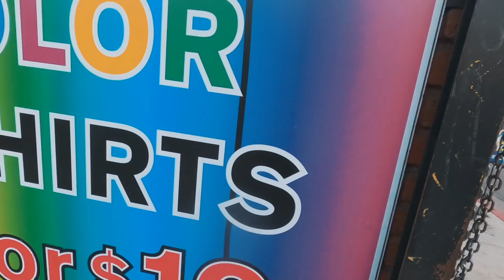Black & White Street Photography in LA [Kodak Tri-X 400]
Support my channel and help me create more videos 🖤 Kodak Tri-X 400 is probably the film roll I’d use for black and white portraits going forward. and this is my 35mm camera

In today’s street photography video we are in Los Angeles. I walk around Hollywood Boulevard, Santa Monica and Venice Beach with 6 film-rolls of Kodak Tri-X 400 and my Canon-AE-1.

L.A was a fun place for photographing strangers, mixed with a bit of street photography. I hope to do a lot more street photography and film photography in Los Angeles and New York in 2020.

Kodak Tri-X 400 is one of the most popular rolls in film photography and has been for a long time. Kodak Tri-X is used for black and white portraits and has a very contrasty look, as you see.

That’s why I decided to take my 35mm street portraits at 800 ISO, even though the Kodak Tri-X 400 is rated as a 400 ISO film.

Film Photography notes
A lot of my film photos in LA came out very under-exposed, even though I pushed the Tri-X rolls to 800, so I’m still wondering if the photo lab I went to actually developed my film as 800 ISO as I told them.

Complete List of The Gear I use:
Fujifilm X-T3
Best Street Photography Lens
My Favorite Portrait lens
Fuji's Wide Angle Lens
Vlogging lens
I edit ALL my photos in Capture One.

I hope you enjoy this analog photography series :)